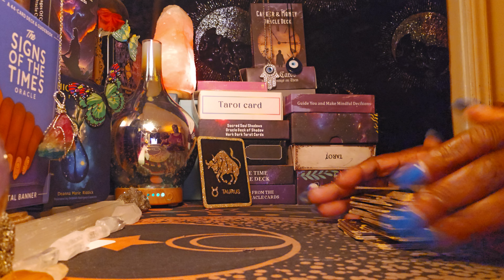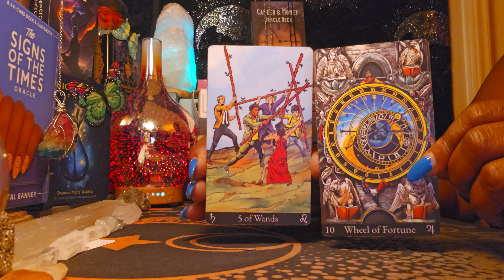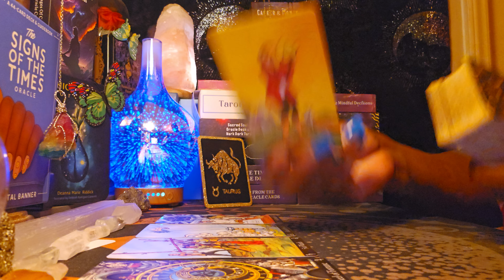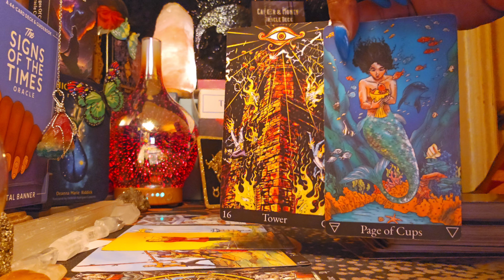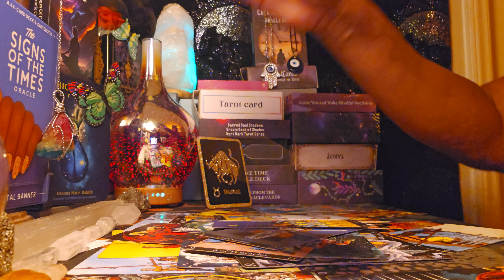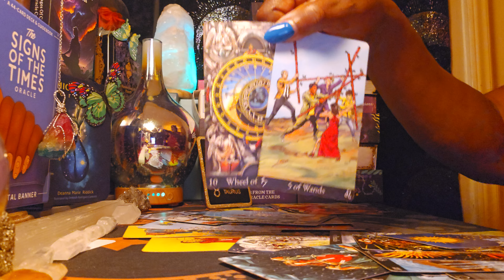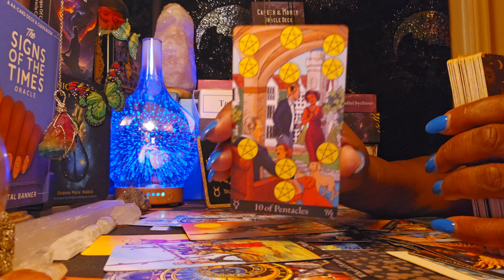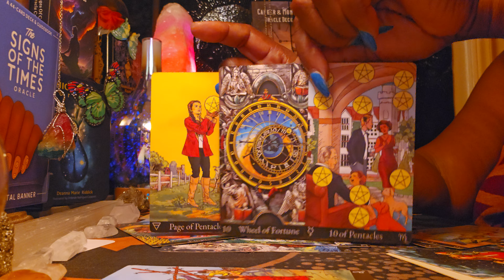Taurus ♉️ Energy Reading 🌅🌻🌅 You Decided to fight back 💪and you WON 🏆🏆🏆🤑💰🤑💰🤑💃💪💃